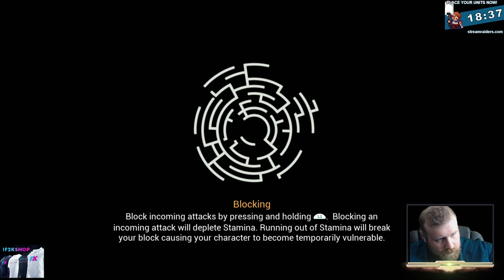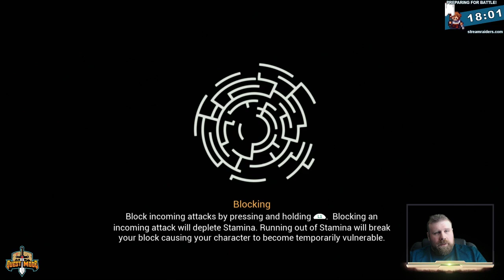Chronos: Before the Ashes Livestream - Part 9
Part 9 of a Chronos: Before the Ashes originally live streamed from my Twitch channel